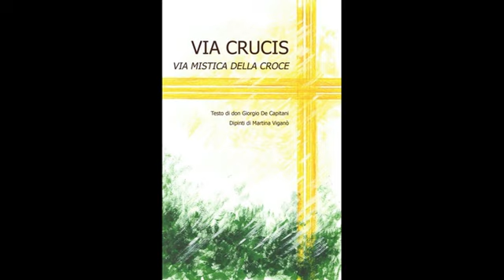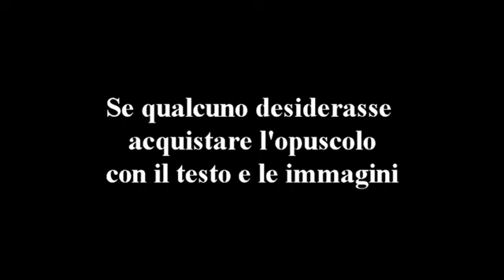VIA CRUCIS o Via Mistica della Croce: testo di don Giorgio De Capitani e dipinti di Martina Viganò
È una Via Crucis tradizionale, se la vediamo nelle sue 14 Stazioni, ma non è tradizionale, se consideriamo i dipinti, nella loro nobile arte di rileggere la Via Crucis come Via “mistica” della Croce.
Il legno dal colore caldo è stata la scelta determinante del lavoro, perché il legno stesso ha dettato l’uso di questo tipo di colori, chiamati acrilici e nati in epoca relativamente recente.
Il volto di Gesù viene raffigurato quasi anonimo, ovvero senza i lineamenti fisici, non perché sfigurato e annullato dal dolore, ma perché già trasformato dalla Luce della Croce.
 L’originalità dei dipinti sta nel rendere partecipe la stessa Natura del cammino mistico di Cristo, e tutti sanno, o dovrebbero saperlo, che la parola “natura” in latino significa “sta per nascere”.
E allora appare chiaro: la chiave di lettura di questa Via Crucis nei suoi dipinti è unica: la nascita di una nuova Umanità, nel suo significato di Rinascita di ogni essere umano.
La Via della Croce non può che essere Mistica, come cammino, che segnerà ogni essere umano nella sua interiorità spirituale.